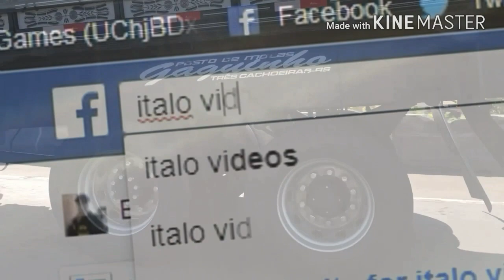O MULEKE É O MESMO, SÓ MUDOU O BRINQUEDO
⏩ CANAIS PARCEIROS ⏪

                     ❎ ATENÇÃO ❎

 Créditos:

GP FILMS
GS FILMS
WINIH VÍDEOS
GUILHERME VÍDEOS
RUAN SCHNEIDER

AOS PROFISSIONAIS QUE FILMARAM

▶ PROGRAMA UTILIZADO: KINEMASTER

 MEU FACEBOOK: Italo Moreira

 MEU INSTAGRAM: Italo_cg1

PÁGINA DO CANAL: Italo Vídeos

ATÉ A PRÓXIMA FAMÍLIA TMJ ;)

{{RUMO 8K}}

Ninjas da 381 SEGUE LÁ